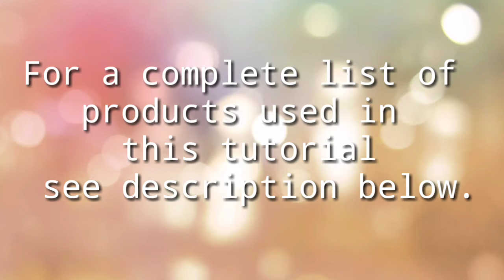Simple Geometric Shapes Journal Pages by Guest Artist Cat Kerr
Watch this Simple Geometric Shape Journal Pages video to see how Cat Kerr creates her Be Authentic Art Journal Page.

Be Authentic Art Journal Page by Cat Kerr Directions:
Add a drop of paint to the Gel Press Petites.

Spread it with a brayer.

Place a stencil on top and slide the brayer across the stencil.

Press the Petite onto a piece of white card stock.

Outline the shape with a fine tip pen and add text around the border of the shape.

Splatter some black paint onto the page.

Add some washi tape.

Glue on a chipboard phase, paper doll and black thread.

About the Artist:
Cat Kerr is a mixed media artist, instructor, and designer. Her work has been featured in over 80 popular publications as well as on the cover of four Somerset Studio publications. Cat currently teaches online as well as at national retreats around the country. You can also currently see her on Season 2 and 3 on the PBS show "Make it Artsy."